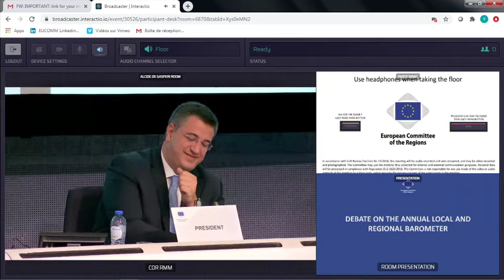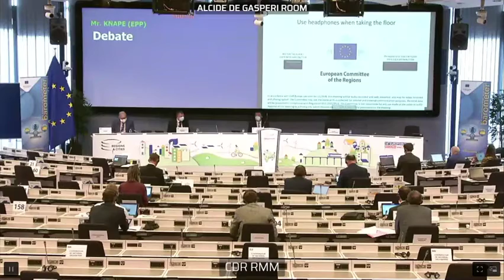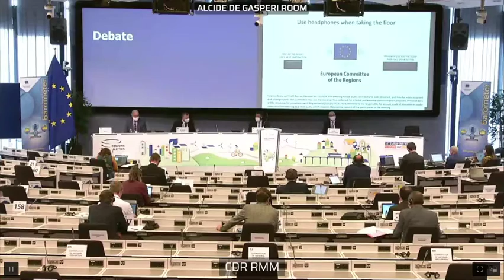Debate on the Annual Local and Regional Barometer CoR Plenary Session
EPP-CoR members discussed the findings of the EU Regional Barometer during a debate with Ursula von der Leyen, President of the European Commission highlighting the role of cities and regions during the pandemic and the need for decision making and recovery to fully take into consideration the local and regional perspective.